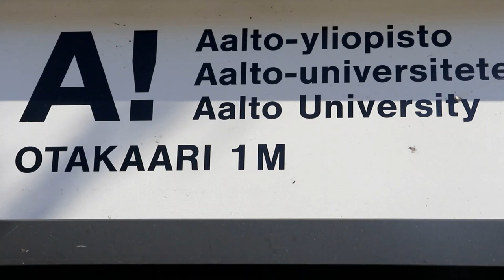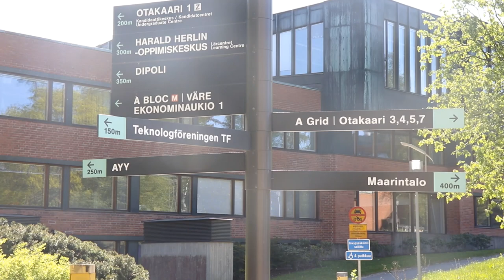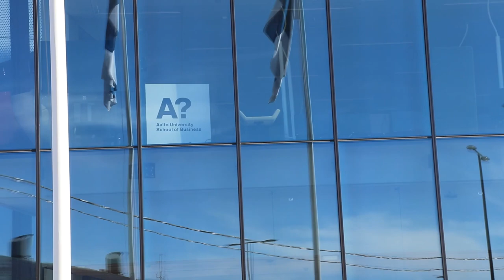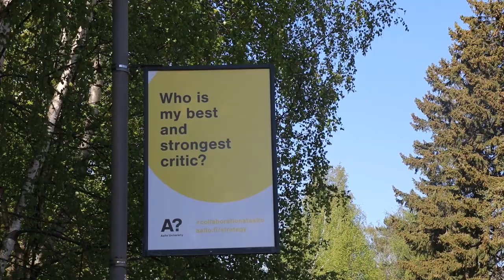Aalto University Finland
campus view, different schools, sports center, student hostels